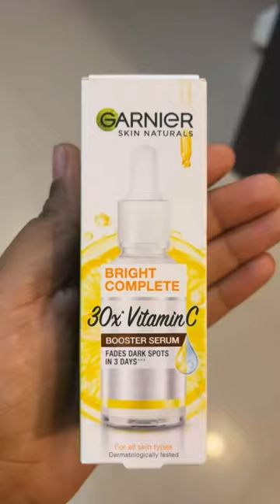Skincare Myths Exposed! ✨GarnierIndia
Skincare Myths Exposed! Reveal the real magic behind my glowing skin with the Garnier Vitamin C Serum. Be rest assured that you get brighter, healthier skin wherever you go! ✨